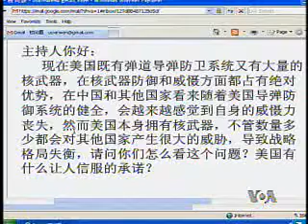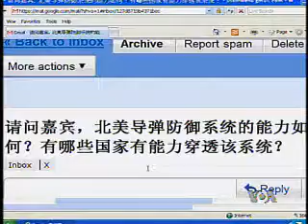2010-04-07 时事大家谈(5/5): 全球核安全与中国的作用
美国之音时事大家谈: 全球核安全与中国的作用 - 奥巴马政府星期二公布了核形势评估报告。舆论界认为这是美国关于核武器使用的新政策. 脸书: